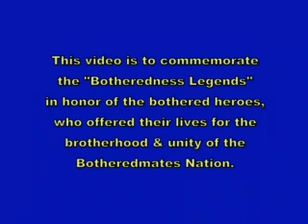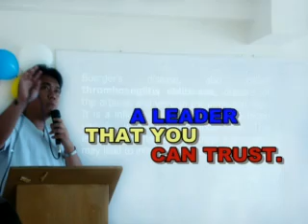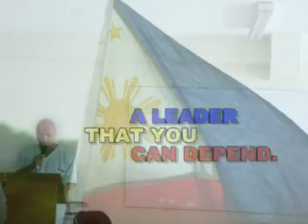Tribute to The Botheredness Legends (Domz Adique)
This is a political ads for the "CAN YOU FALL FOR US?" Party under the BACKHOE DUO, Mister Keynes (for president) and Baby Bruce (for vice-president). A well-prepared political video that could shake the very foundation of the strong political parties today.